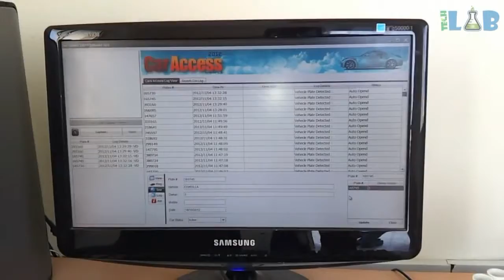CarAcc Pro 2.0 - Video based Number plate Recognition System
CarAcc is  a simple and automated solution to boost your team’s efficiency. CarAcc is the license plate recognition (LPR) Access control system of the Security Center, our unified security platform.